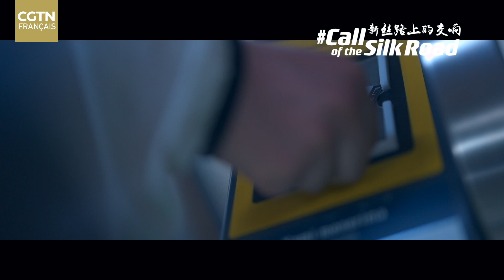Découvrez la Route de la soie : un aperçu de Jakarta moderne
Abritant plus de 30 millions d'habitants, la zone métropolitaine de Jakarta est la plus grande d'Asie du Sud-Est. Du nouveau quartier central des affaires et du système de métro MTR au futur chemin de fer à grande vitesse Jakarta-Bandung, il se remodèle en tant que centre politique, financier et culturel de la région. Jetons un coup d'œil à la vie moderne de Jakarta.